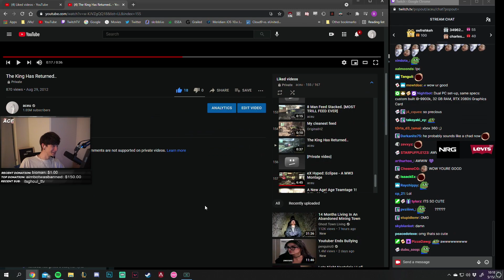Aceu Listens to Old Xbox Message